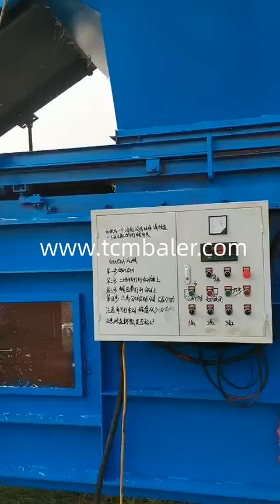Compressed hay baler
TCM BALER TCMBALER is a professional hydraulic press baler machine manufacturer and supplier in China for more than 20 years, and we can offer hydraulic hay baler for sale with a cheap wholsale factory price for our customers without any agent or dealers if you wanner buy our baler press machine.

Santec Compressed Bales, Compressed Bale Machine, Compressing Baler Japan, Compressed bales can be in different materials and shapes. Baler or Compactor can produce the compressed bales in desired size and weight. These dense bales allow for easy and efficient handling, transportation and storage. So they give baler or compactor purchaser the maximum return on investment. The shapes of compressed bales tradeindia compressed baler, compressed baler Suppliers and Vietnam, Alibaba.com offers 2,327 compressed baler products. About 10% of these are Balers, 7% are Scrap Metal Balers, and 38% are Other Packaging Machines. A wide variety of compressed baler options are available to you, such as condition, local service location, and key selling points. Alibaba A high compression baler for products with low density Cuba, The High Compression Baler can pack a wide range of bulkmaterials. These balers are used for materials such as chopped straw, hay, mulch, sawdust, insulation materials. Products with a low density. We are still expanding into new areas of use. skbaler Hay Balers to Compress Products for Easy Transport MacBaler Togo, Compressing alfalfa with a hay baler can help in this endeavour. Don’t get us wrong, bailing hay will not affect the quality of the feed, but it will make it ease its handling and shipping. The right hay baler is one which can as many leaves as possible in the bale. There are different types of hay balers you can choose from. SRS Steffen Systems Hands free haying Bale Conversion Sytems Turkey, 3546. The Model 3546 is the newest, most productive machine on the market. This massive compressor will take 3x4 bales and compress 950 1100 lbs per cycle while it converts the size to fit ocean containers. With either sleeve tie, or automatic strap tie, this machine tops the charts for Hellobaler Double Compressed Anderson Hay & Grain Co., Inc. Dominica, A Double Compressed Bale (D C) is a process by which a bale direct from the field is further processed in one of our state of the art compressing machines. Processing hay in this way creates a smaller bale size for the most efficient transportation and ease of handling. This is the preferred package of dairy and beef producers in many regions of the world. Valvan Premium Timothy Compressed Bale Standlee Forage Taiwan, Cut the bands on compressed bales 8 to 10 hours before feeding to allow the bale to expand to avoid overfeeding. Gradually replace existing hay with Standlee forage over a 7 10 day period. Replace existing hay on a 1 to 1 basis with Standlee forage. Never feed moldy or insect infested forage to horses. Diloya Hand Hay Baler : 4 Steps Instructables Cayman Islands, This wooden hand operated hay baler makes a compressed bale of dry grass clippings hay approximately 12"x15"x28". The attached pdf illustrates the finished project components. A general construction approach, tools required and short bill of materials follows. Enerpat Buyer's Guide to Hay Equipment Small Farm Sustainability South Africa, The compact round baler works on the same principle as its bigger cousin, rolling the hay inside a chamber until it reaches a certain size, and then wrapping the bale with either twine or net and ejecting it out the rear of the machine. FABTEX bagging baler machine for compressing leaf Cameroon, The hay baler machine is used for the compression packaging of alfalfa,straw, hay, wheat straw and other similar loose materials. the compressed hay not only reduce the volume in a large amount, but also save storage space and transportation cost. The material is not easily scattered during transportation